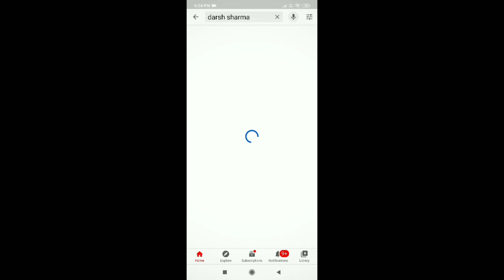Adidas Puma Nike tracksuit @200rs 😱 Denim Jackets @300 🤯🤯 in Sarojni nagar market Delhi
My handles Link in given Below check it out

For bussiness/information/enquiry contact -

This is an all original work of - Darsh Sharma

Thank you for Your Give us Your Valuable Time